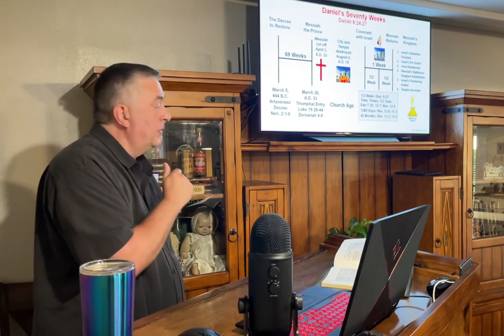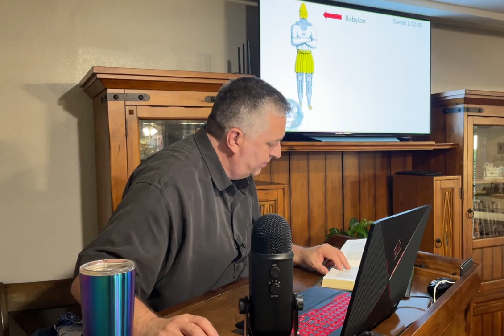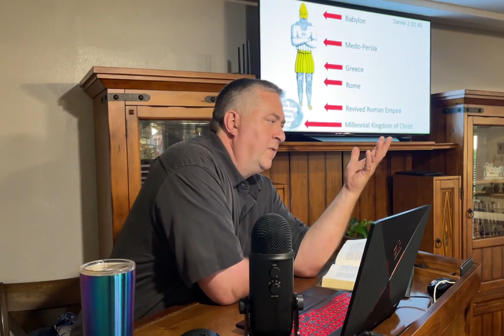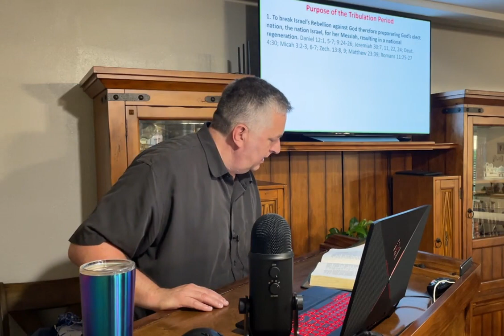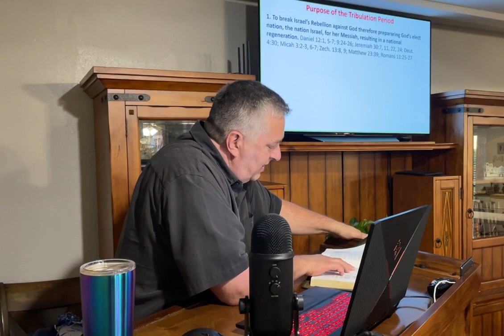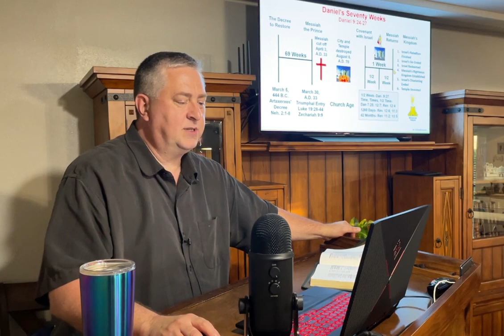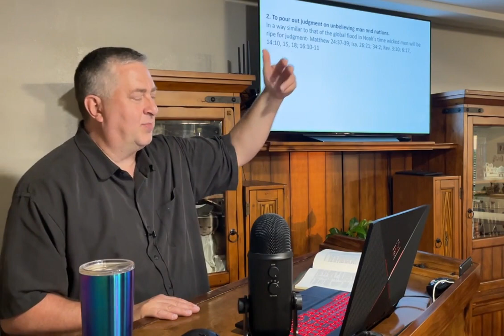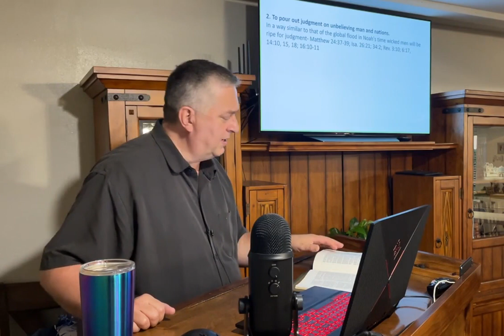God's Purpose for the Tribulation Period – Matthew 24:21-22, by Dr. John Brumett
The Olivet Discourse: God's Purpose for the Tribulation Period, by Dr. John Brumett